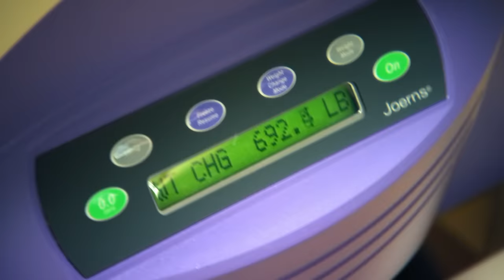Firefighters Carry Nearly 700lb Woman To Mattress In Back Of A Van | My 600lb Life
Octavia is bedridden because of her weight, and hasn't travelled in a car for years. She decides to take herself to Texas to see Dr Now, but the only way she can get there is on a mattress in a van.